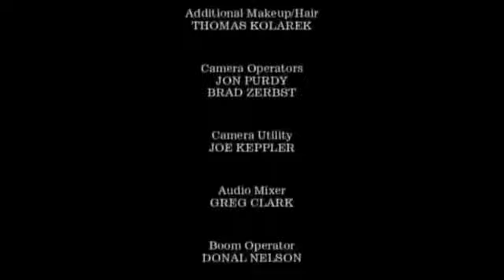The Mist - Definitive Ending Scene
Ending to the 2007 film by Frank Darabont with absolutely no alterations.